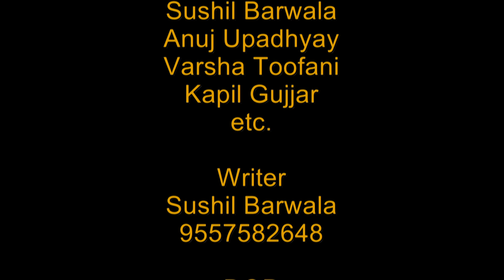Raksha Bandhan | अगर आप अपनी बहन से प्यार करते हैं तो इस फिल्म को जरूर देखें | Must Watch Rakhi Film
Tittle : Raksha bandhan  | गरीब का रक्षाबंधन
Cast : Sushil Barwala
Producer : Shivansh Budhraja
Copywrite : AANSH FILMS